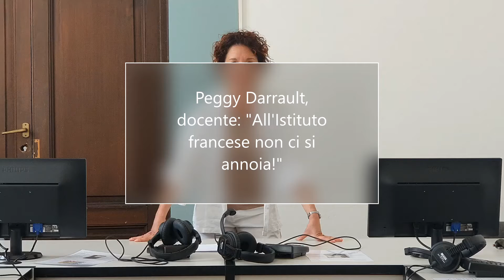Peggy Darrault, docente: All'Istituto francese non ci si annoia!